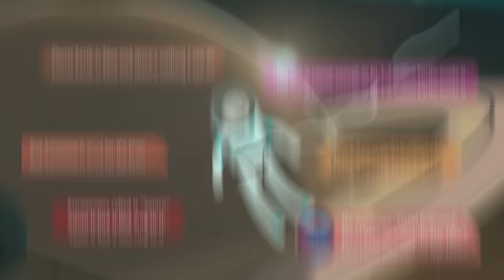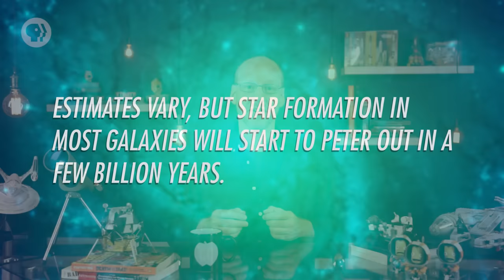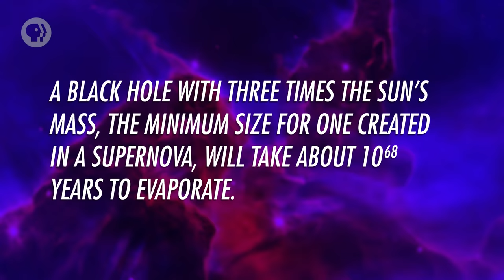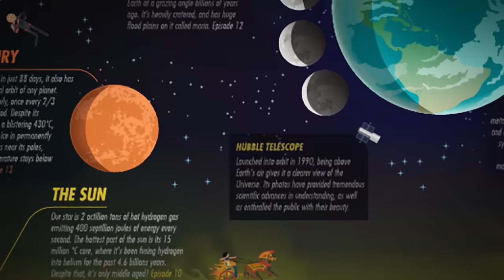Deep Time: Crash Course Astronomy #45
As we approach the end of Crash Course Astronomy, it’s time now to acknowledge that our Universe’s days are numbered. Stars will die out after a few trillion years, protons will decay and matter will dissolve after a thousand trillion trillion trillion years, black holes will evaporate after 10^92 years, and then all will be dark. But there is still hope that a new Universe will be born from it.

If you want to learn more about the creation and death of the universe, watch Crash Course Big History

Chapters:
Introduction: The End of the Universe 00:00
Scientific Notation 1:34
The Five Ages of the Universe 2:20
The Primordial Era 2:52
The Stelliferous Era (You Are Here!) 3:05
The Degenerate Era 4:48
The Black Hole Era 7:42
The Dark Era 9:39
The Big Rip 10:20
Other Possibilities: Multiverses & The Cosmic Reboot 11:52
Review 14:10

PHOTOS/VIDEOS
Hubble ACS SWEEPS Field [credit: NASA, ESA, W. Clarkson (Indiana University and UCLA), and K. Sahu (STScI)]
Flare [credit: NASA's Goddard Space Flight Center/S. Wiessinger]
Hubble Views Stellar Genesis in the Southern Pinwheel [credit: NASA, ESA, and the Hubble Heritage Team (STScI/AURA)]
White Dwarf [credit: NASA, ESA, H. Bond (STScI) and M. Barstow (University of Leicester)]
Neutron Star Illustrated [credit: NASA, Casey Reed - Penn State University]
Black Holes: Monsters in Space [credit: NASA/JPL-Caltech]
Binary Neutron Star Video [credit: NASA]
Giant Elliptical Galaxy NGC 1316 in Fornax Cluster [credit: ESO]
Proton Aurora [credit: NASA/Goddard Space Flight Center Conceptual Image Lab]
A Race Round a Black Hole [credit: NASA/Dana Berry, SkyWorks Digital]
The Big Bang [credit: NASA]
Hubble Ultra Deep Field 2014 [credit: NASA, ESA, H. Teplitz and M. Rafelski (IPAC/Caltech), A. Koekemoer (STScI), R. Windhorst (Arizona State University), and Z. Levay (STScI)]
Galaxy [credit: Subaru Telescope (NAOJ), Hubble Space Telescope, Robert Gendler]
One star, many stars (M13) [credit: Rogelio Bernal Andreo]
Earth [credit: NASA's Earth Observatory]
Explosion video [credit: Shutterstock / Richard Finch]